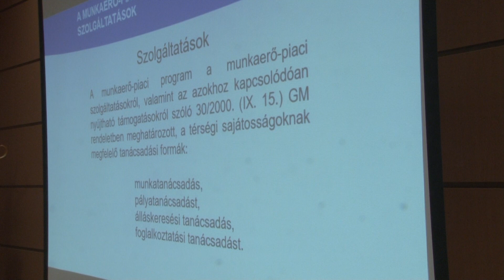Bevételeink megduplázása volt a középpontban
Weiser István marketing stratéga volt annak az előadássorozatnak a vendége, amelyet a Marosmenti Vállalkozók Szövetsége rendezett meg már sokadik alkalommal. A szakember ezúttal olyan eszközöket tárt az érdeklődők elé, amelyek segítségével akár a duplájára is növelhetik bevételüket.